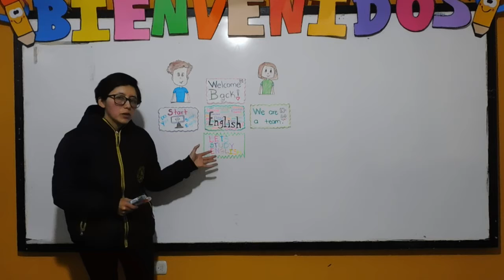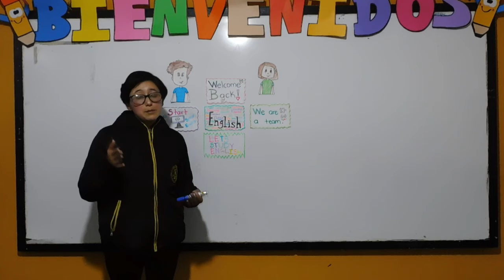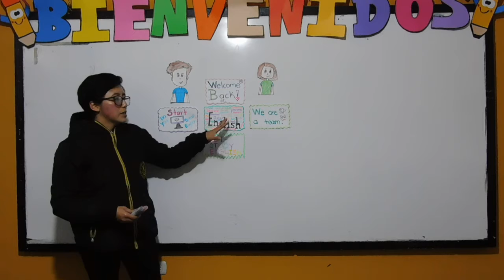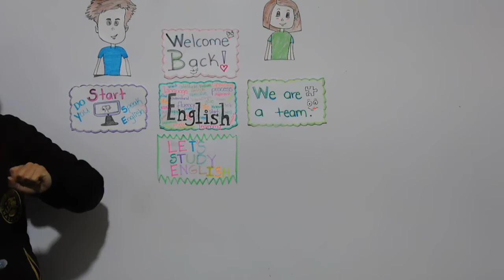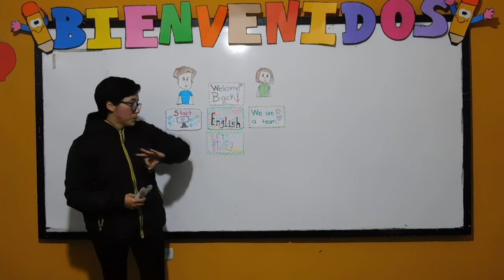Inglés - Clase 01 - Tercero Básico